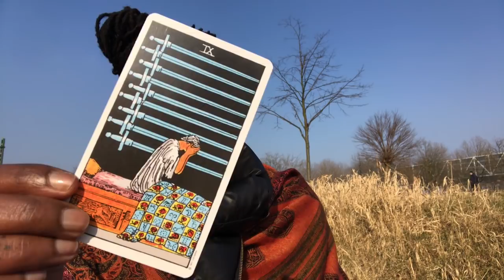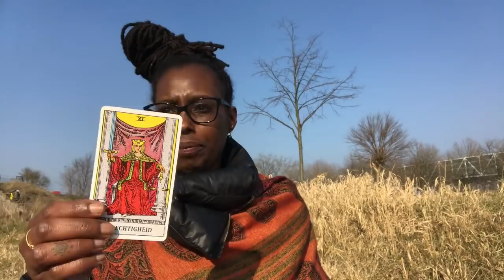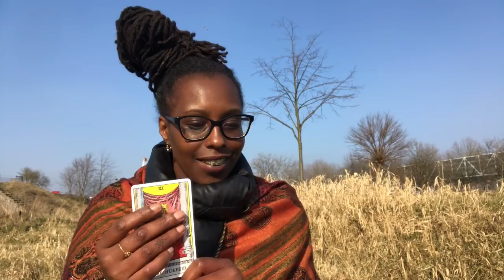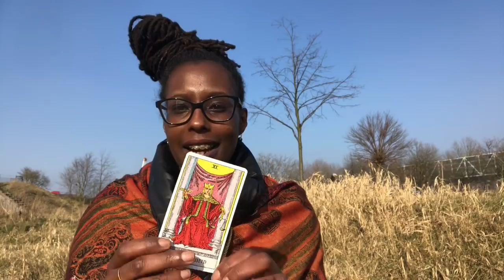WAKE UP| Tarot Kaarten Onthulling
Voor het aanvragen van consulten:
Skype Reading €60 voor een uur consult
Reading in praktijk €65 voor een uur consult

Google: Mena’s World